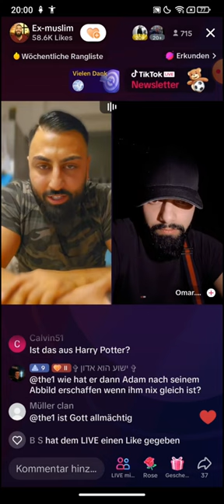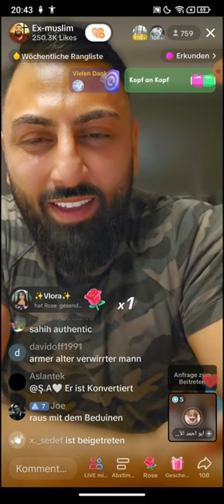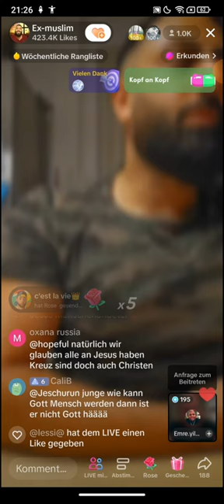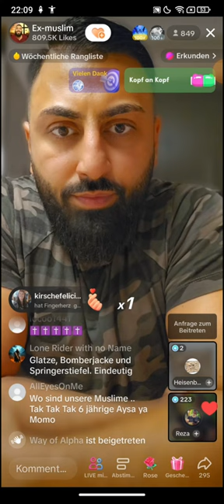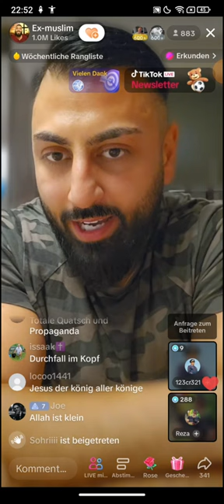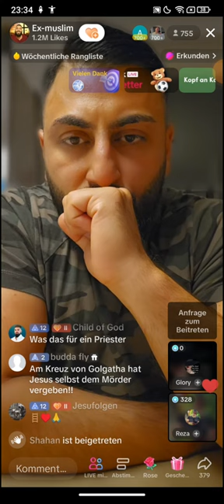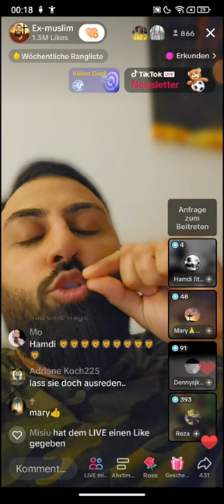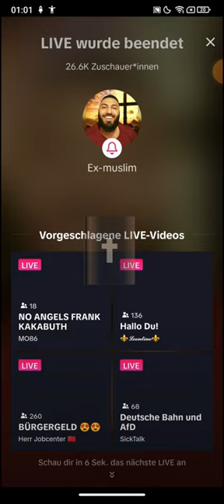EX MUSLIM DR. SHEIKH ABU AMIR 💗 JESUS | Hamdi rastet aus! Achte nicht auf diese Kommentare | 02.10